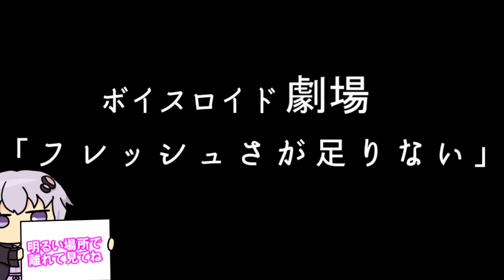【ゆかり先生劇場】ショートコント『フレッシュさが足りない』（VOICEROID劇場）